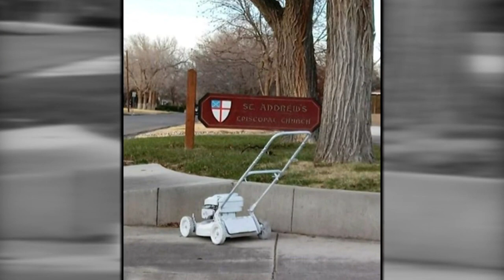Thieves steal memorial honoring beloved 'Lawn Mower Man'